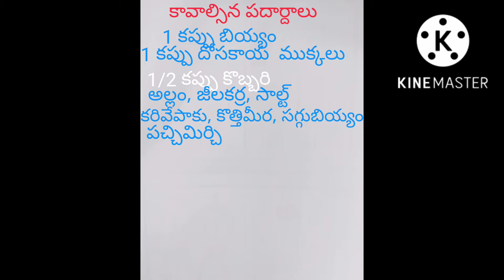దోసకాయ దోశ #@ratnaskitchenvlogs1484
1కప్పు బియ్యం
1కప్పు దోసకాయ ముక్కలు
1/2 కప్పు పచ్చి కొబ్బరి
2 ఇంచు  అల్లం ముక్క
4పచ్చిమిర్చి
కరివేపాకు, కొత్తిమీర
జీలకర్ర